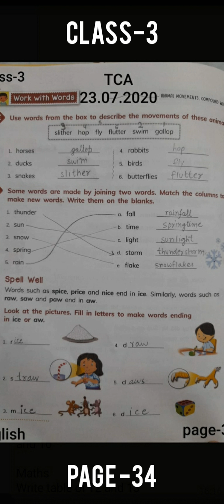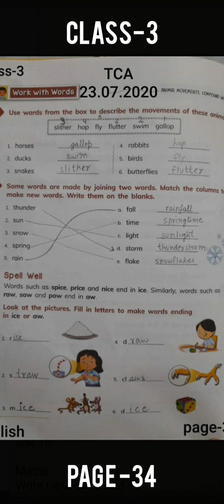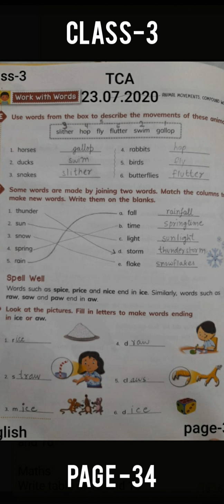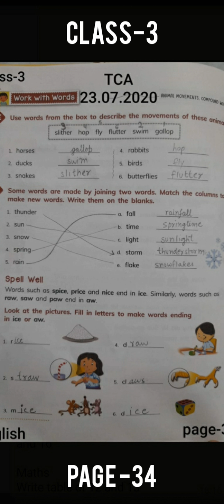class-3,english,page34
come back, Mr sun class3 english ,page 34,backexercise